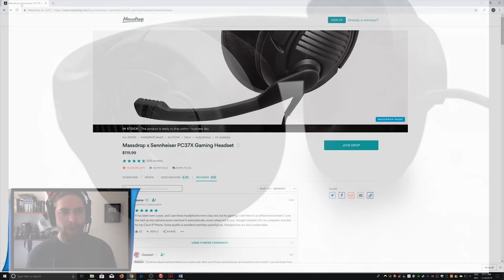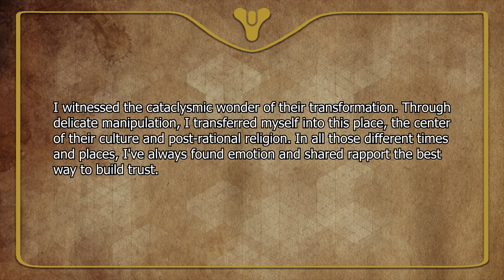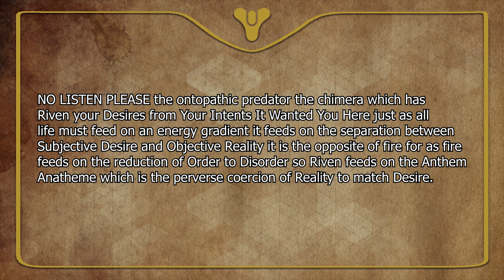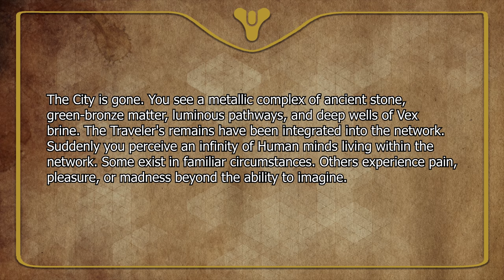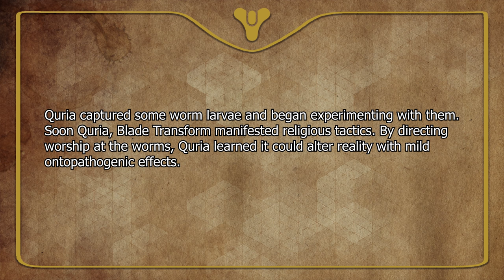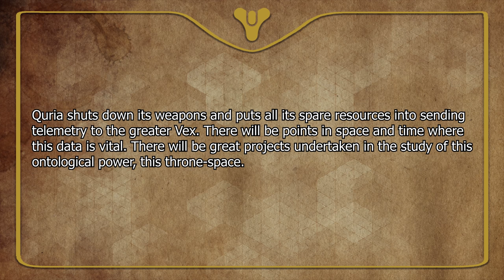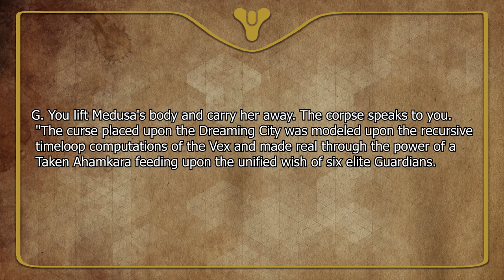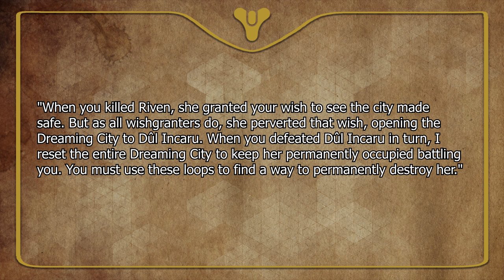Destiny 2 Lore - Medusa is NOT our enemy?! | Myelin Games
Welcome back to the latest Destiny 2 Forsaken Black Armory lore episode. In this episode we are finally talking about the Curse upon the Dreaming City! We are talking about the Truth to Power lore book and MEDUSA!